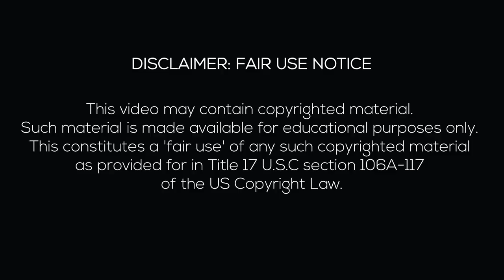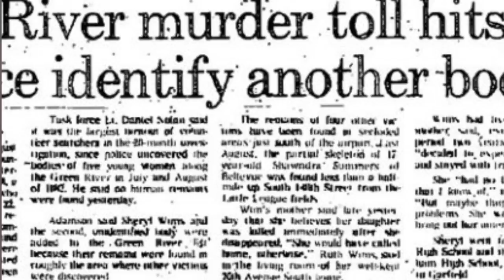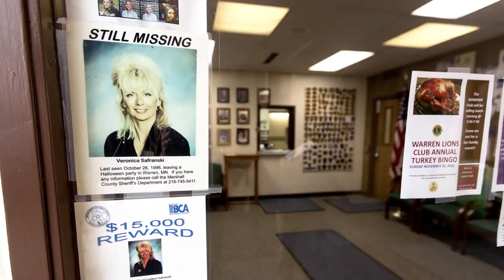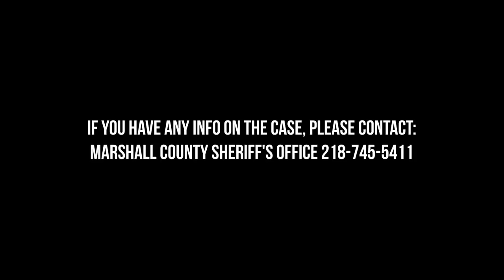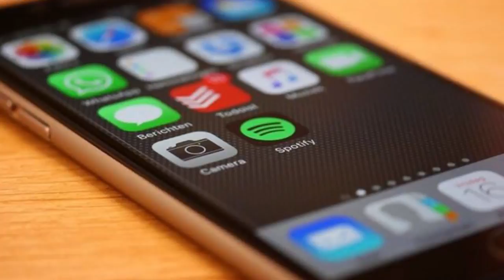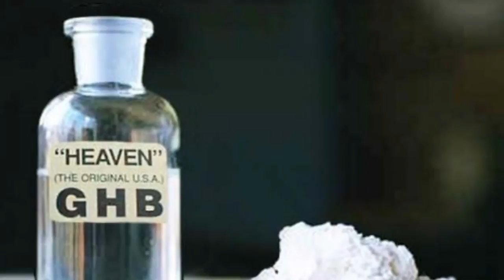5 People Who Vanished On Halloween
5 People Who Vanished On Halloween

Hello, Merc is a channel mostly featuring  top 10 lists including the most mysterious photos that cannot be explained, mysterious creatures caught on tape, secret conspiracies, Unsolved mysteries, unexplained videos, solved mysteries,aliens, UFOs and variety of different topics.